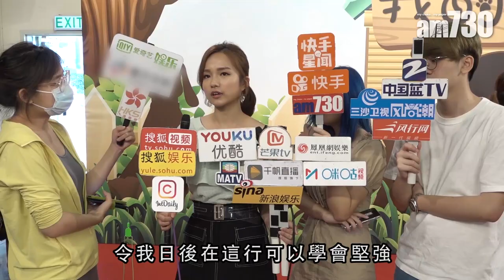【娛樂】疑似整容 港姐鄧卓殷 : 只係矯正牙齒 2019-06-03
港姐鄧卓殷與郭子豪傳緋聞，網民更從她的舊照中懷疑「整容」。鄧卓殷出席公開活動時澄清 : 「我只係矯正牙齒，同埋多年嚟愈來愈認識自己，知道點樣化妝，所以樣貌就分別頗大。」

bmgproductionmusic